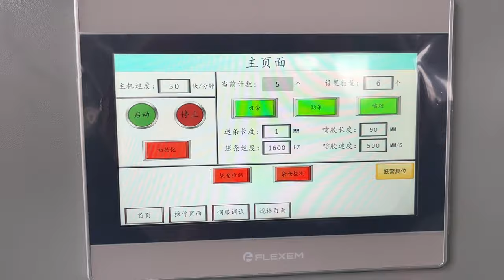Fully automatic tin tie food bag pasting machine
The automatic tin tie food bag pasting machine is a new type of packaging machine, which sticks the produced tin tie strips on eight-side sealing plastic bags, paper bags, semi-film bags, pointed bottom bags, square bottom bags . This machine is suitable for many kinds of food  bag . It plays the role of sealing food, in the baking industry, the food industry has played a more and more extensive attention.